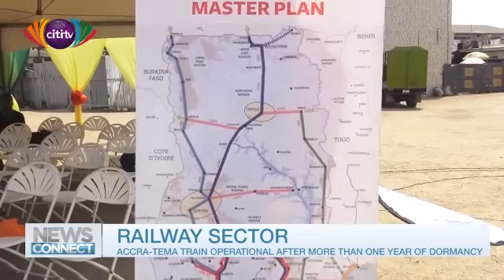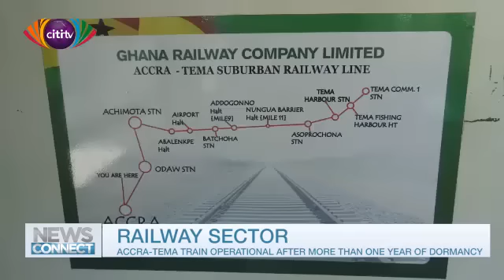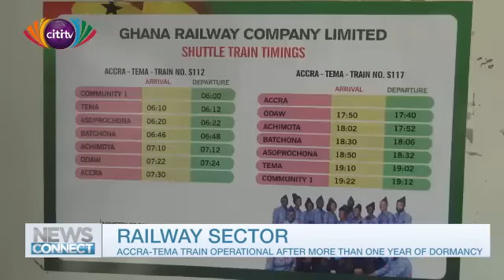News Connect: Accra-Tema shuttle train back on track after a long time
After a long time without operating, the Accra-Tema shuttle train has finally come back into operation.